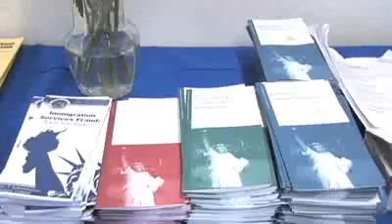James Molinaro visits Citizenship NOW!